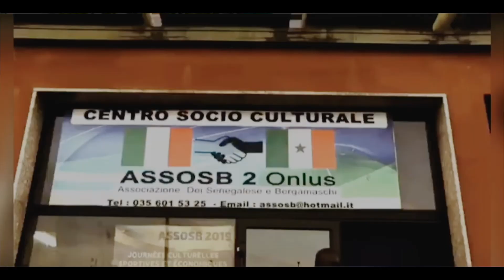Annonce Journées Culturelles Assosb 11et le 12 Septembre 2021 à Bg